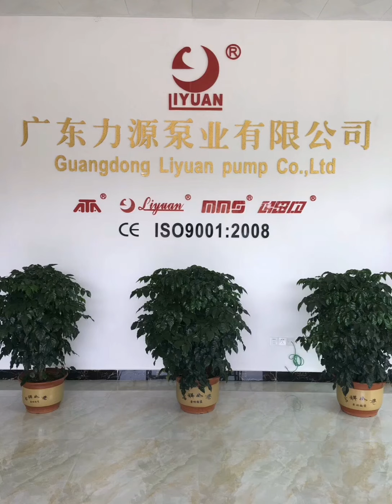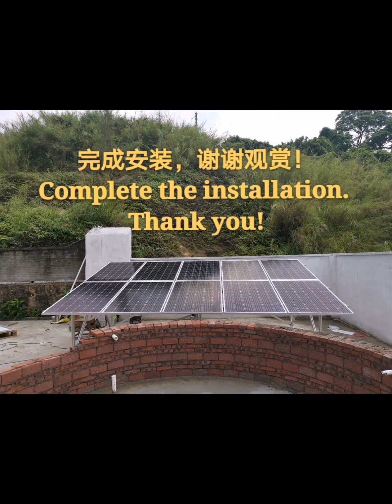Solar water pump bracket installation method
Solar water pump bracket installation method.liyuan solar submersible water pump solar panel bracket.solar AC pump Solar DC pump.This video will show you how to install a solar panel bracket. It's a very simple process. Because we'll design the best scaffolding method for your local environment and make it as easy as lego